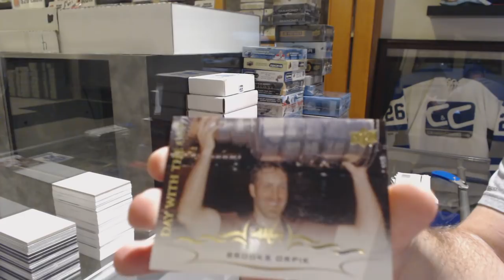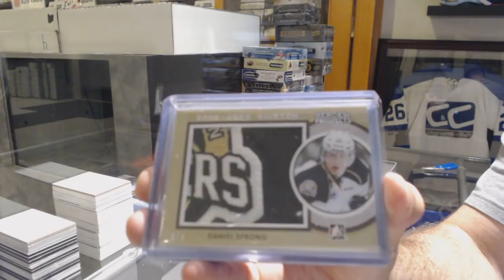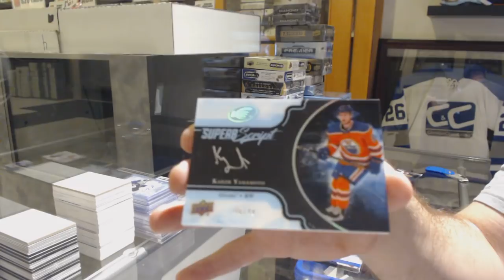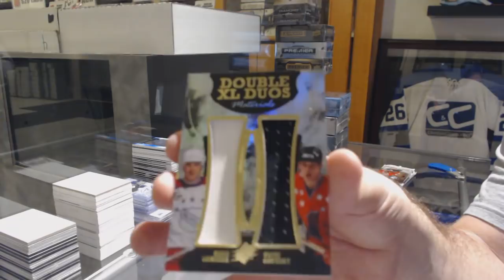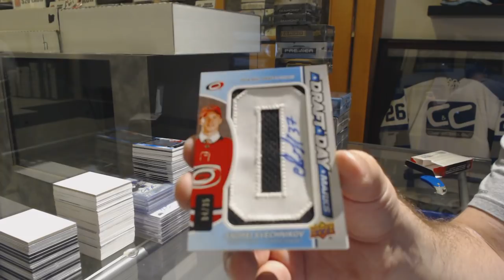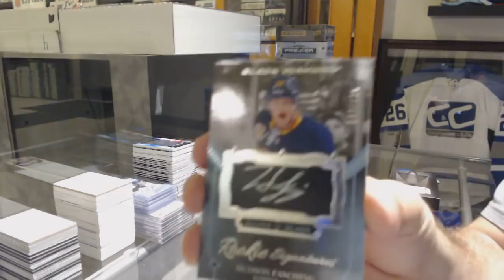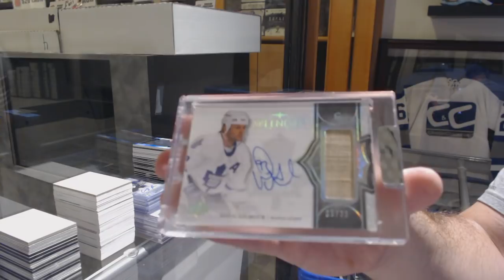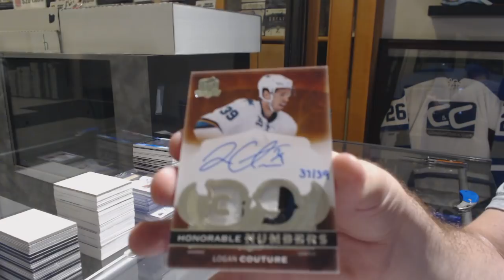Sunday Monster Hockey Box Break with The Cup! - C&C GB #9840